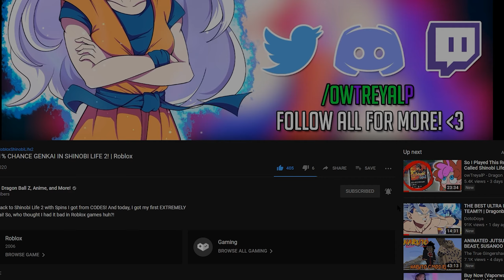I Should Be BANNED from Playing Arsenal (Roblox)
I honestly feel bad for people these days, I honestly shouldn't be allowed to play Arsenal anymore.

♫ Music Peoplezz! ♫

Song: Nicky Romero & Stadiumx - Harmony (Savagez x Dropwizz Remix)

LATAAAA!!!